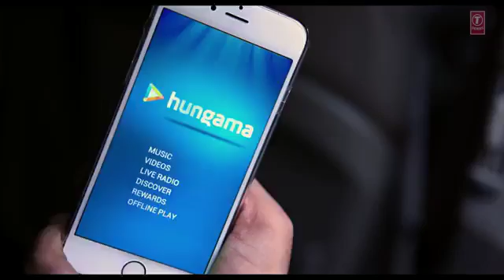Dheere dheere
Song